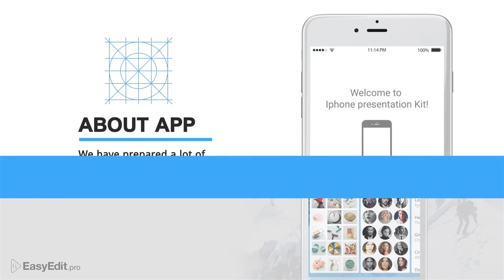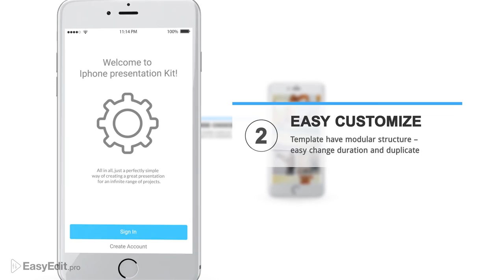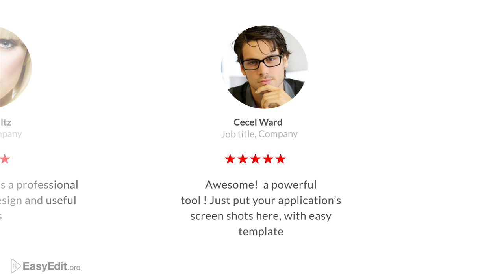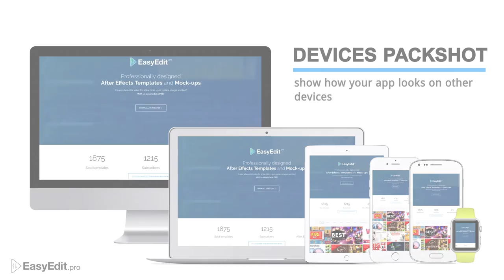iPhone Presentation Kit | After Effects template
After Effects template all in one, just a simple way of creating a great presentation of your app for App Store, youtube, a site for an infinite range of projects.

Includes lots ready-to-use elements and compositions that you can combine to get the exact presentation you want iPhone presentation kit is the result of hundreds of hours. And every shot is high quality! download